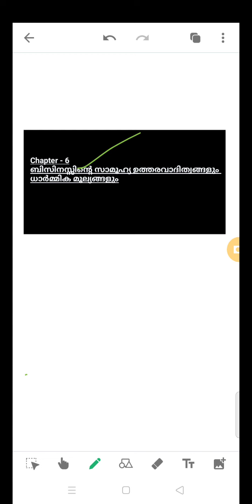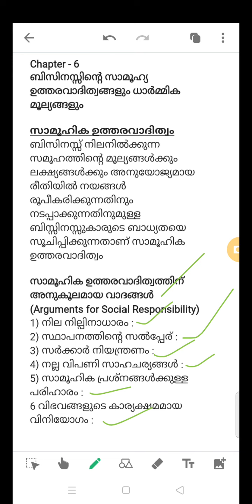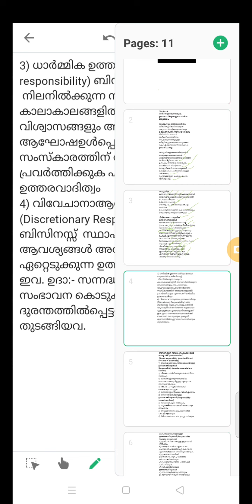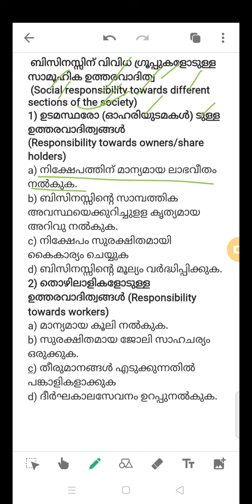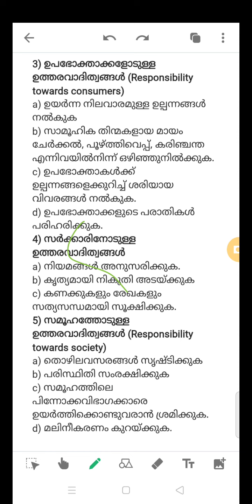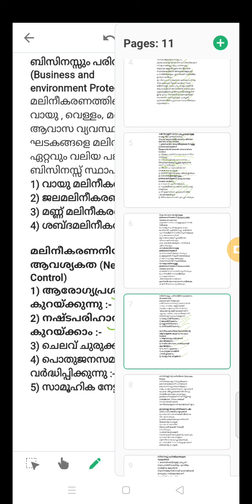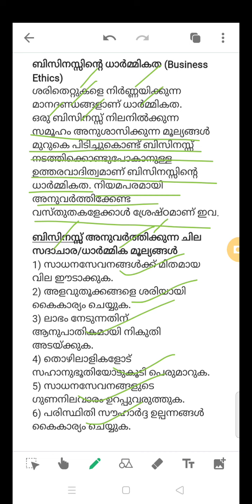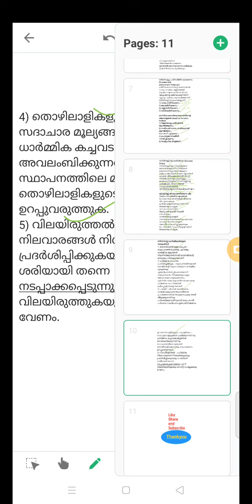Plus One Business Studies Chapter 6 (ബിസിനസ്സിന്റെ സാമൂഹ്യ ഉത്തരവാദിത്വങ്ങളും ധാർമ്മിക മൂല്യങ്ങളും)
Business Studies Classes